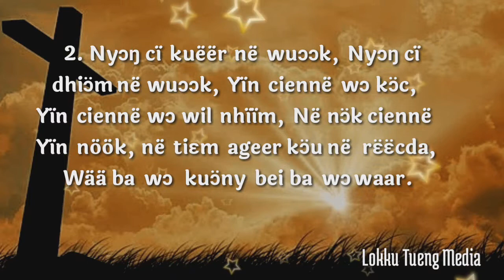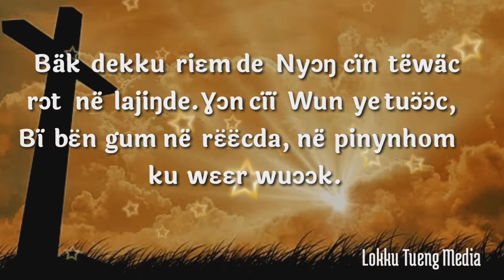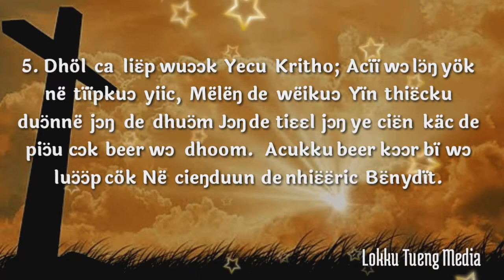Xon ngote pinynhom ke liu